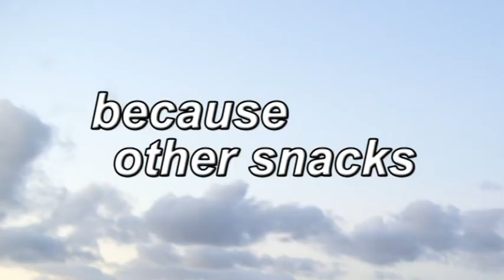DORITOS - A LITTLE PLANE